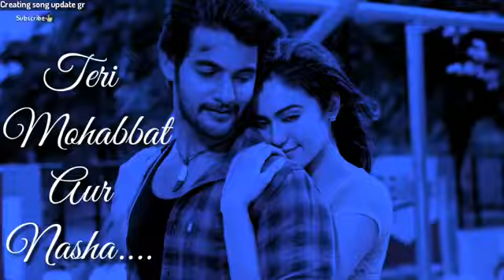Mar jawa jawa mar jawa mit jawa mr janwa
AJAY DAVE